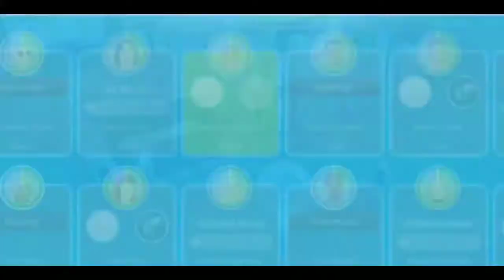How to glitch doors like windows? 🤔 | The Sims FreePlay 😊 | Mengs Sims 🖤